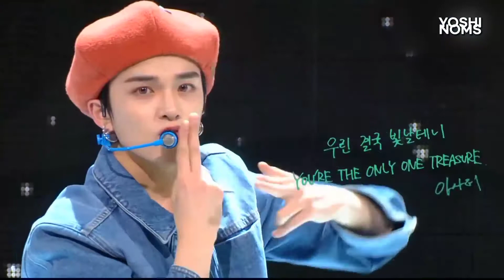'MY TREASURE' Stage Mix || YOSHINOMS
I took time to edit this and hope y'all like it :)))